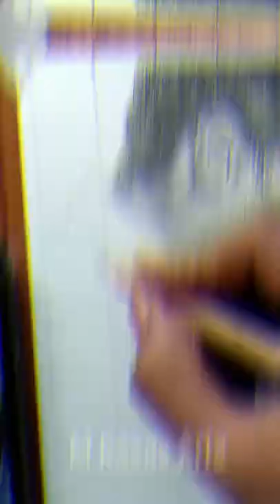Major Movie Realistic Pencil Sketch Of Adivi Sesh As Major Sandeep Unnikrishnan